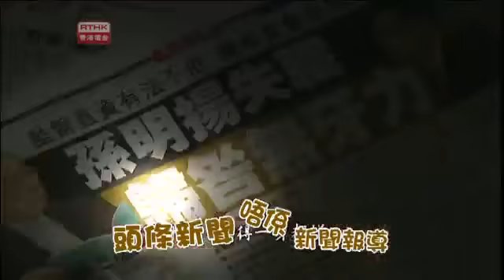MastaMic - 誰在害怕「頭條新聞」? ( 預告片 )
MastaMic - 誰在害怕「頭條新聞」?

一百年前有「武昌起義」，一百年後的今天有「冇槍起義」。
太后走上改革之路，革走舊有元素，引入陶傑、馬米MastaMic等新人類，希望以新思維尋出路，保皇救國。

5月6日起, 逢星期五晚 7:00 無綫翡翠台